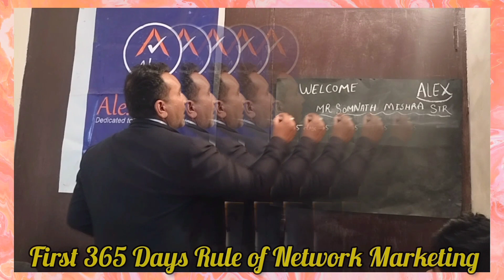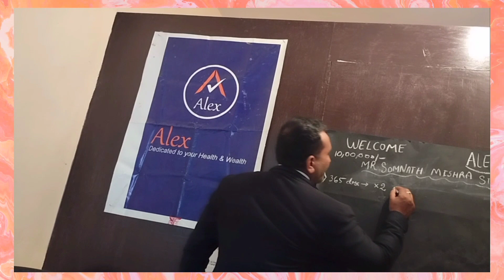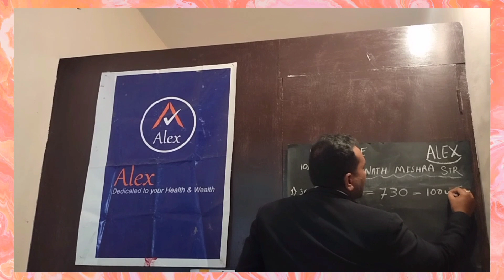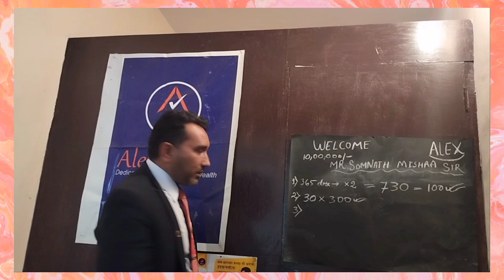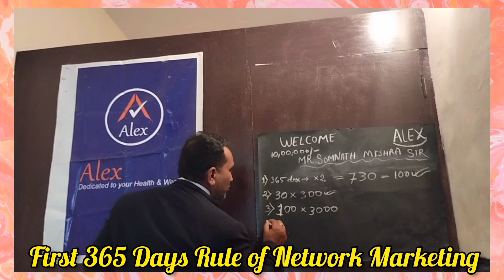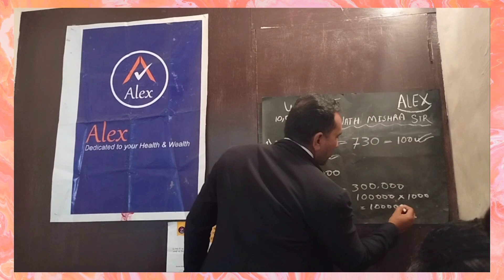First 365 Days Rule of Network Marketing